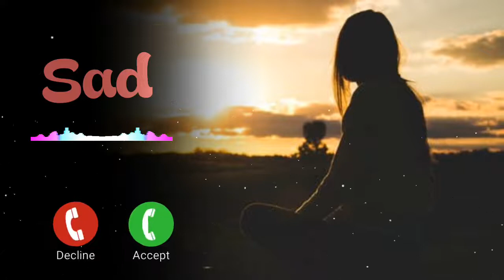no1_trending_ringtone mood off ringtone, song ringtone, hindi song ringtone, status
no1_trending_ringtone_2022 . mood off ringtone, song ringtone, hindi song ringtone, status

breakup ringtone, sad ringtone, mood off ringtone, song ringtone, hindi song ringtone, status @koushikb12